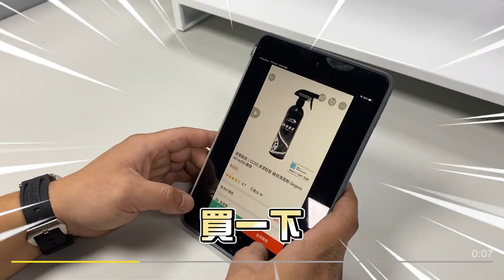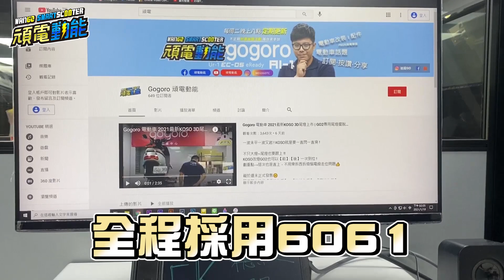Gogoro 電動車『神器』讓鍊條齒盤穩定性更提升｜CK齒盤穩定器的5個使用方法讓人生穩穩順順｜DID RK EK鏈條齒盤穩定器｜齒盤改裝推薦｜ai1 ec05 ur1 eready pbgn系列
好的齒盤穩定器，讓你每一天都沉浸在幸福的騎乘感中

CK推出的齒盤穩定器造福車友Time來臨!
不只強化穩固了齒盤與後輪部位，擺脫搖晃噩夢外
有了它，居然連生活中的大小事都迎”任”而解~

任葛格主要發現了【5大使用方法】
不僅騎車更順暢
連日常生活中的大小事也穩起來了!

俗話說”一日騎車不順，便覺面目可憎”
是每個車友都曾面臨的苦惱
一起來看看任葛格是如何使用【CK齒盤穩定器】
到達生活與騎車的人生高點

PS.四色口味˙任君挑選

Gogoro、Ai1、Ec05、Ur1、eReady
電動車相關問題，都可以在下方留言給我們喔!

🏠地址：台中市南屯區精誠路500號 📞洽詢專線 : 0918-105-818